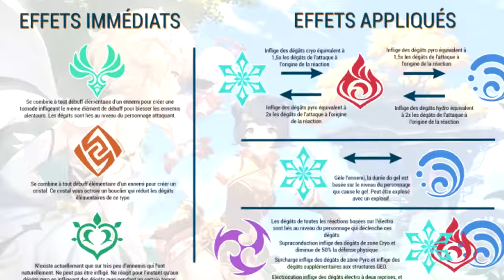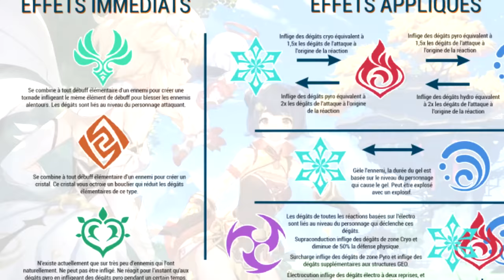RÉSUMÉ GENSHIN IMPACT EN 6 MINUTES ! (partie 1)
J'éspère que vous aimez parceque j'y ai passé ma semaine à monter cette connerie.

Trop de musiques utilisées, dsl mais flemme de faire la liste.

Tant qu'à faire, autant foutre des hashtags.